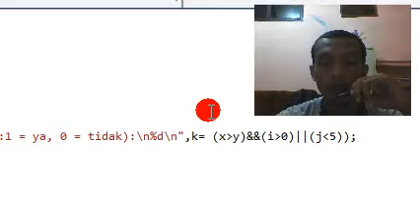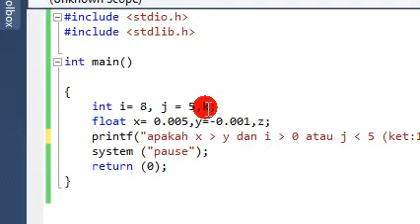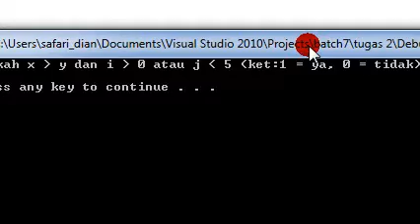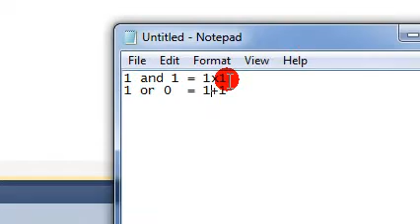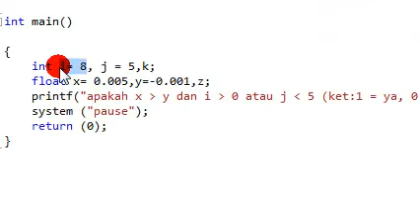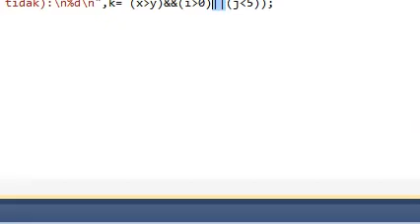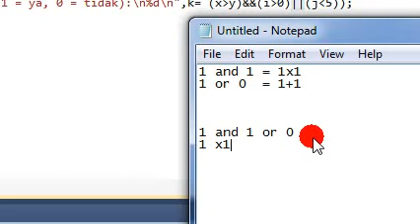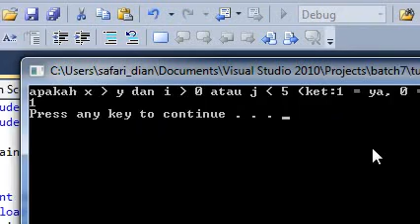operator logika dan relasi